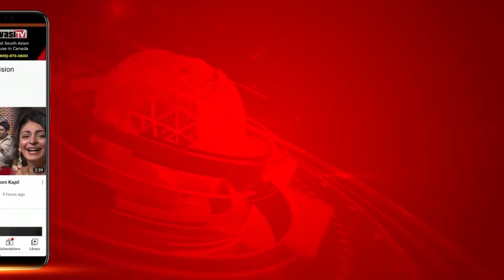RBI ਵੱਲੋਂ Repo Rate ’ਚ 0.5% ਦਾ ਵਾਧਾ | Parvasi TV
ਭਾਰਤੀ ਰਿਜ਼ਰਵ ਬੈਂਕ ਨੇ ਪ੍ਰਚੂਨ ਮਹਿੰਗਾਈ ਨੂੰ ਰੋਕਣ ਲਈ ਅੱਜ ਨੀਤੀਗਤ ਰੈਪੋ ਦਰ ਨੂੰ 0.5 ਫੀਸਦੀ ਵਧਾ ਕੇ 5.4 ਫੀਸਦੀ ਕਰ ਦਿੱਤਾ ਹੈ। ਇਸ ਨਾਲ ਕਰਜ਼ੇ ਦੀ ਮਹੀਨਾਵਾਰ ਕਿਸ਼ਤ ਵਧੇਗੀ। ਇਸ ਦੇ ਨਾਲ ਹੀ ਮੁਦਰਾ ਨੀਤੀ ਕਮੇਟੀ ਨੇ ਵੀ ਨਰਮ ਨੀਤੀਗਤ ਰੁਖ ਨੂੰ ਵਾਪਸ ਲੈਣ ’ਤੇ ਧਿਆਨ ਦੇਣ ਦਾ ਫੈਸਲਾ ਕੀਤਾ ਹੈ। ਆਰਬੀਆਈ ਦੇ ਗਵਰਨਰ ਸ਼ਕਤੀਕਾਂਤ ਦਾਸ ਨੇ ਕਿਹਾ ਕਿ ਭਾਰਤੀ ਅਰਥਵਿਵਸਥਾ ਉੱਚੀ ਮਹਿੰਗਾਈ ਨਾਲ ਜੂਝ ਰਹੀ ਹੈ ਅਤੇ ਇਸ ਨੂੰ ਕਾਬੂ ਵਿੱਚ ਲਿਆਉਣਾ ਜ਼ਰੂਰੀ ਹੈ। ਇਸ ਦੇ ਨਾਲ ਹੀ ਕੇਂਦਰੀ ਬੈਂਕ ਨੇ ਚਾਲੂ ਵਿੱਤੀ ਸਾਲ ’ਚ ਪ੍ਰਚੂਨ ਮਹਿੰਗਾਈ ਦਰ 6.7 ਫੀਸਦੀ ਰਹਿਣ ਦਾ ਅਨੁਮਾਨ ਬਰਕਰਾਰ ਰੱਖਿਆ ਹੈ। ਭਾਰਤੀ ਰਿਜ਼ਰਵ ਬੈਂਕ ਨੇ ਚਾਲੂ ਵਿੱਤੀ ਸਾਲ ਲਈ ਜੀਡੀਪੀ ਦਾ ਅਨੁਮਾਨ 7.2 ਫੀਸਦੀ ’ਤੇ ਬਰਕਰਾਰ ਰੱਖਿਆ ਹੈ।